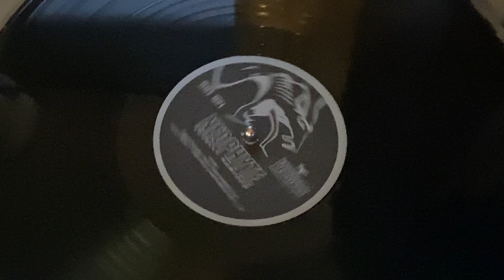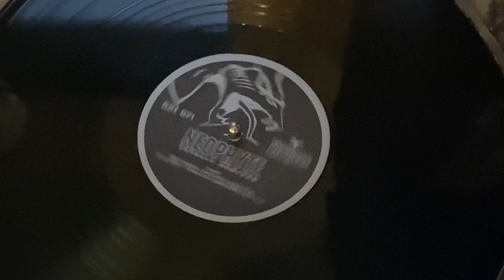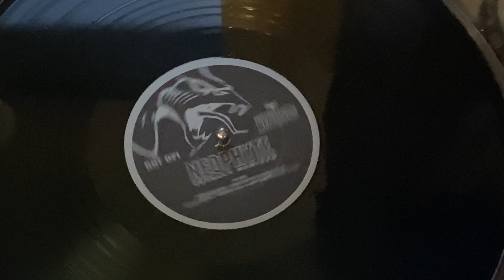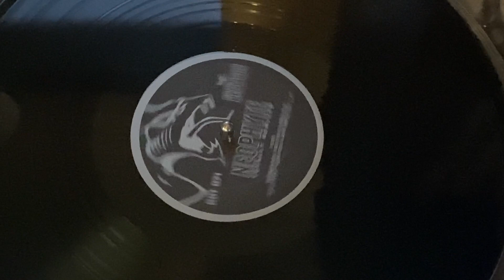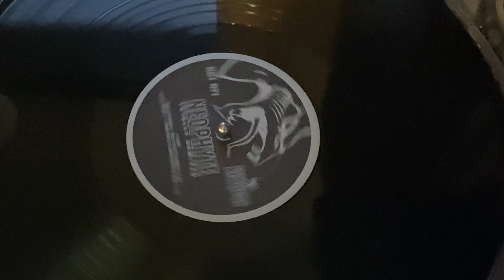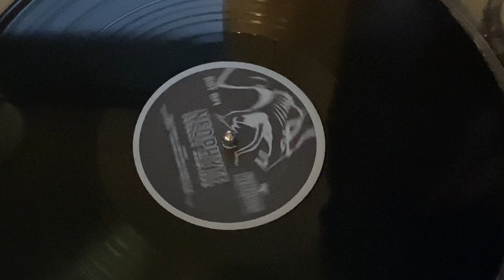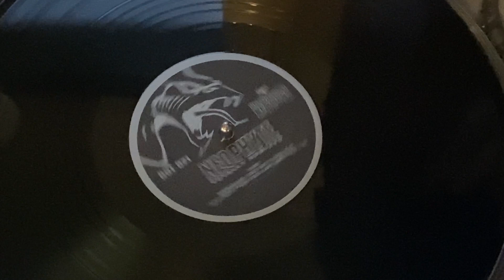Neophyte – Braincrackin' (DJ Paul's Totally Forze Mix)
Track A1 From The 12" Vinyl: Neophyte – Totally Remixed (1998)

Label:    Rotterdam Records – ROT 071
Format:     Vinyl, 12", 33 ⅓ RPM, Limited Edition, Numbered
Country:     Netherlands
Released    1998

Hardcore, Gabber